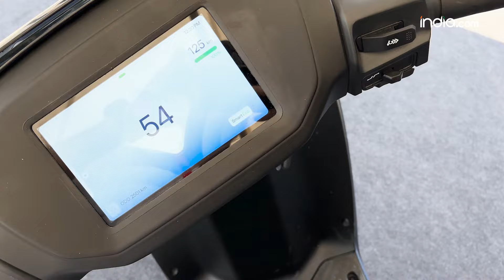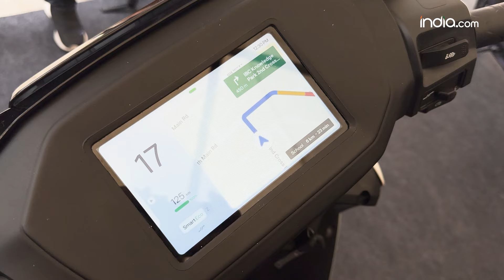Ather Rizta Electric Scooter First Look | Proper Family Scooter?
Here is the first look video on Ather Rizta electric scooter. In this video we will tell you looks, design, features, technology, battery, range, storage, price & variants. Check out full video.